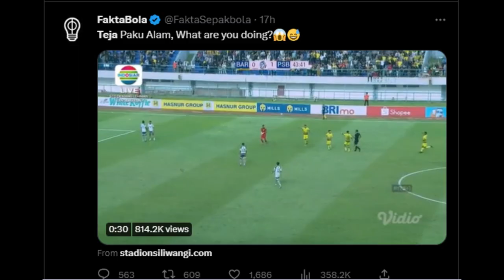Kontroversi Luis Milla Setelah Persib Bandung Gagal Menang dari Barito Putera: Apa yang Dia Katakan?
Selamat datang di channel Bola Bandung! Kami menghadirkan konten-konten menarik dan bermanfaat untuk Anda. Di channel kami, Anda akan menemukan update berita persib, mulai dari hasil pertandingan hingga kehidupan pemain dari balik layar. Kami berusaha untuk selalu memberikan informasi dan hiburan yang berkualitas, serta menginspirasi dan membantu Anda untuk meningkatkan kehidupan Anda.

Kami juga terbuka untuk saran dan masukan dari Anda, jadi jangan ragu untuk meninggalkan komentar di bawah video.